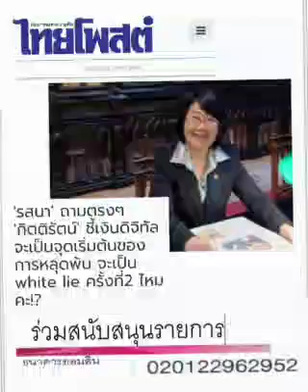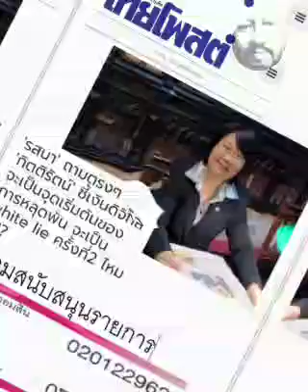แผลเยอะนะ .... กิตติรัตน์